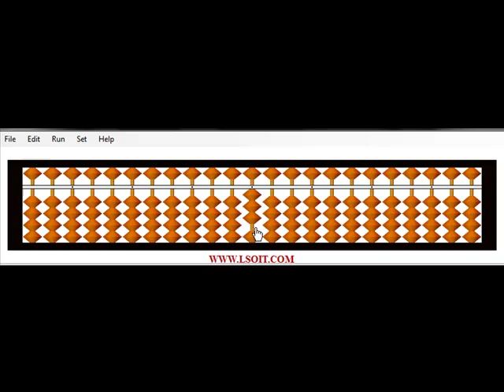Abacus Video Tutorials in Hindi, in urdu, Basic Sums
Learn Abacus Video Tutorials hindi - How to Perform Basic Sums on Abacus